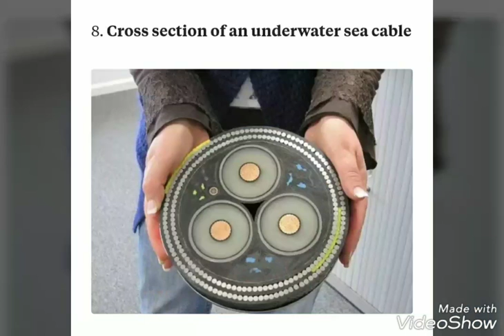Epic photos from the world of technology | Soul & Fuel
This video shows some of the epic photos from the world of technology